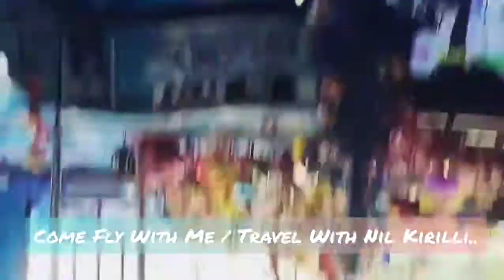Come Fly With Me